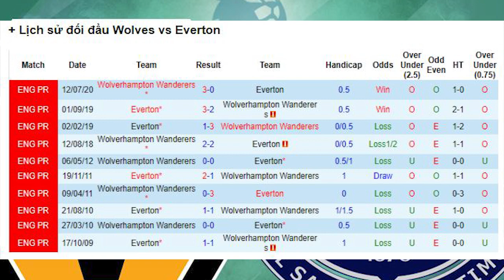Nhận định Soi Kèo bóng đá Wolves vs Everton, 03h15 ngày 13/1, vòng 18 Ngoại hạng Anh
cập nhật tỷ lệ, tip, soi kèo bóng đá, nhận định trận đấu Wolves vs Everton tại vòng 18 Premier League 2020/21 vào lúc 03h15 ngày 13/1.